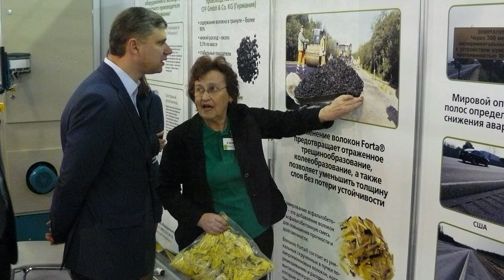Московские Окна. Мая Борисовна Сокальская - 80. Юбилей! Исполняет Александр Баранов.